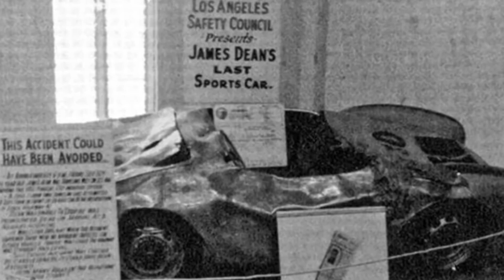Most Haunted Items Locked Away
Most Haunted Items Currently Locked Away

Hauntings take place all over the world, with demons and evil entities possessing people and even objects, resulting in the likes of Ed and Lorraine Warren and Zak Bagans to step in and secure those items, locking away from the world. These are the Most Haunted Items Currently Locked Away!

Time Codes:
0:00- The Tallman Family
1:38- The Basano Vase
2:37- Robert The Doll
4:03- Dybbuk Box
5:33- Annabelle
7:23- The Hope Diamond
9:10- The Rain Woman
10:13- Haunted Chair